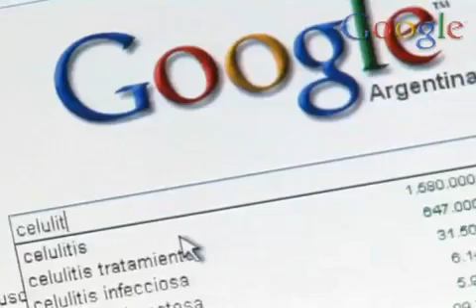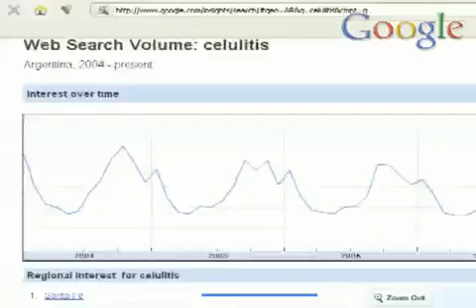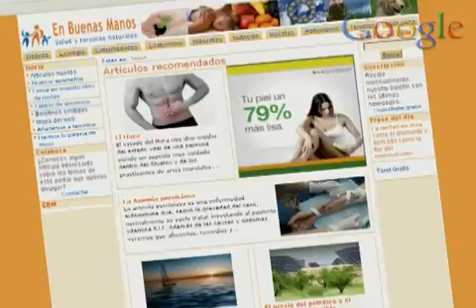Caso de Éxito: Garnier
Garnier relata como logró integrar exitosamente las herramientas de Google a su campaña publicitaria de 360 grados para alcanzar sus objetivos de Marketing.